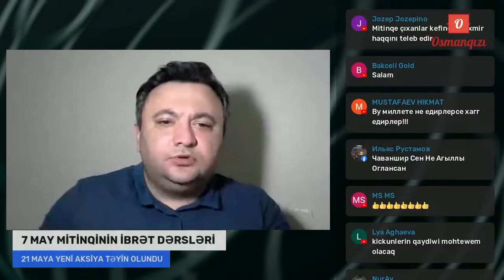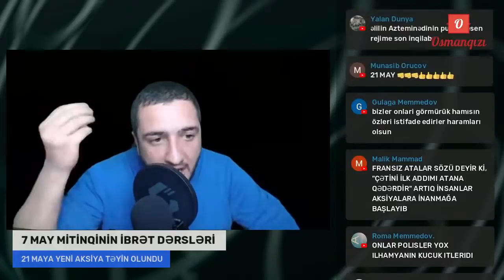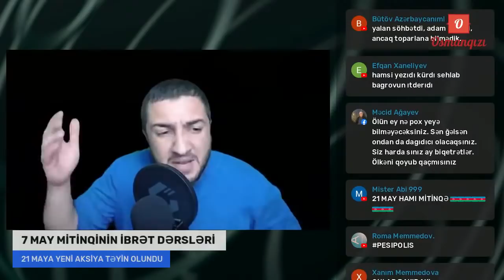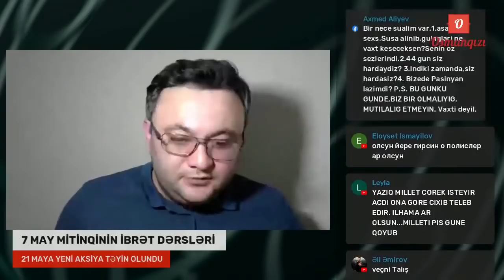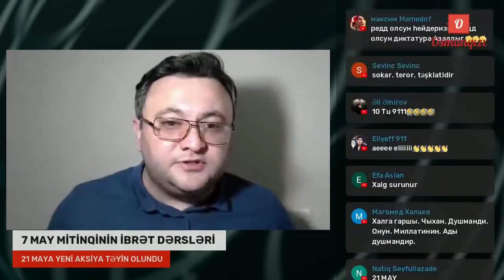Bloggerlerden açıqlama: “21 May mitinqinin tebliğatı daha möhteşem olacaq”.